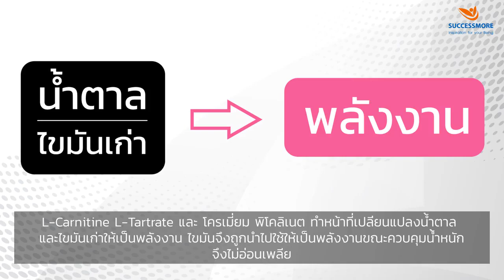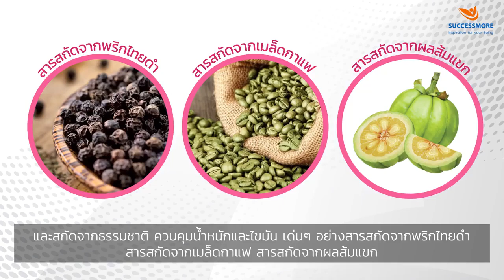F4 บล้อค แป้ง ไขมัน ลดน้ำหนัก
ช่วยบล้อค แป้งและขมันให้ดูดซึมเข้าสู่ร่างกายน้อยลง กระชับสัดส่วน ช่วยเผาผลาญไขมัน ปลอดภัย ไม่ใช่ยา ไม่ โยโย่